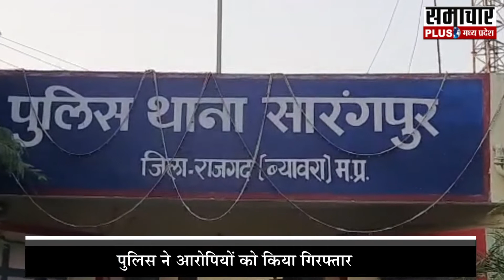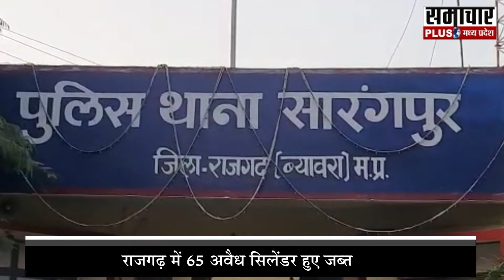Rajgarh: Sarangpur में अवैध सिलेंडर जब्त, महिंद्रा पिकअप में रखे थे लाखों रुपये के सिलेंडर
राजगढ़ में 65 अवैध सिलेंडर हुए जब्त ... आरोपियों ने गाड़ी में रखे थे 65 सिलेंडर... दोनों आरोपियों के खिलाफ मामला दर्ज... पुलिस ने आरोपियों को किया गिरफ्तार...